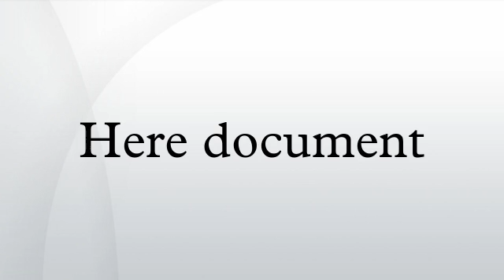Here document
In computing, a here document is a file literal or input stream literal: it is a section of a source code file that is treated as if it were a separate file. The term is also used for a form of multiline string literals that use similar syntax, preserving line breaks and other whitespace in the text.
Here documents originate in the Unix shell, and are found in sh, csh, ksh, Bash and zsh, among others. Here document-style string literals are found in various high-level languages, notably the Perl programming language and languages influenced by Perl, such as PHP and Ruby. Other high-level languages such as Python and Tcl have other facilities for multiline strings.